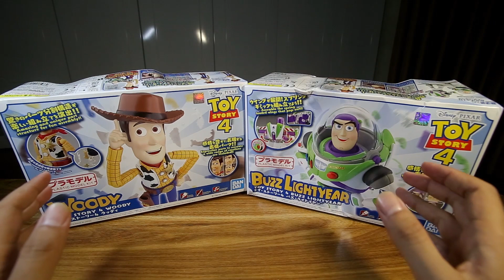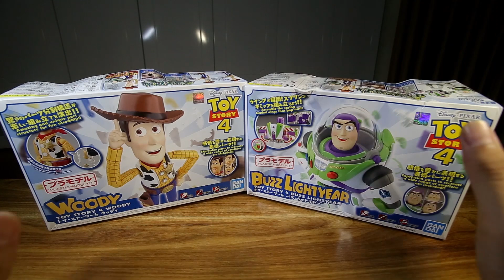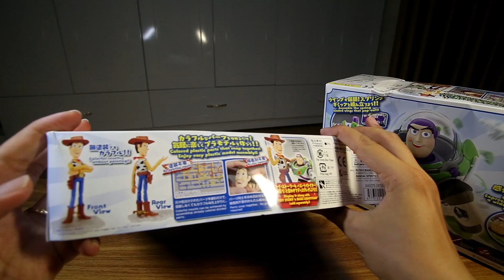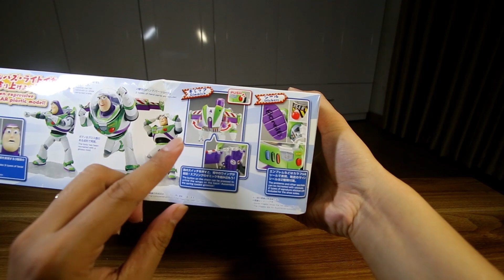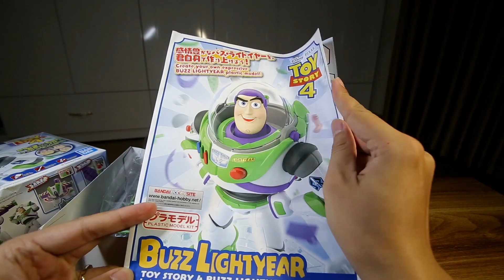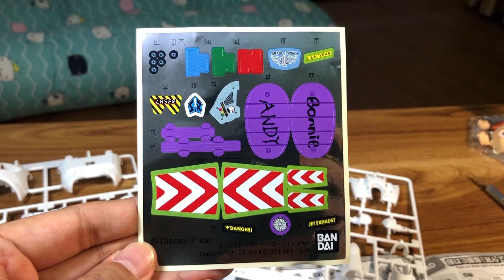Review Woody & Buzz Lightyear mô hình đồ chơi - Toy Story 4 Bandai Model Kit [tiếng Việt]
Mình sẽ có một clip rất thú vị chia sẻ về bộ mô hình Woody và Buzz Lightyear, 2 nhân vật chính trong bộ phim hoạt hình 3D Toy story.
Bộ model kit Woody và Buzz Lightyear được sản xuất bởi hãng Bandai